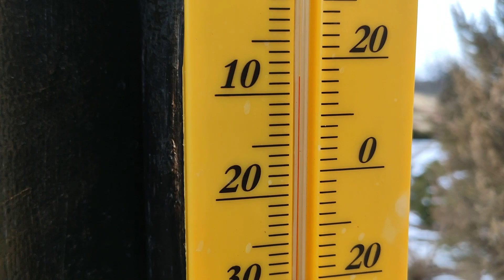Славянск. 7 февраля 2023 года.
Для помощи каналу карта ПУМб: 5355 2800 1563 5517